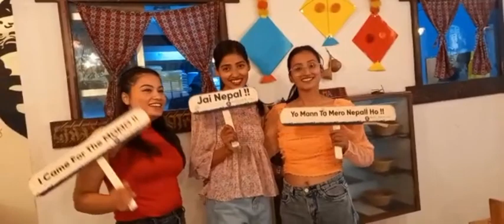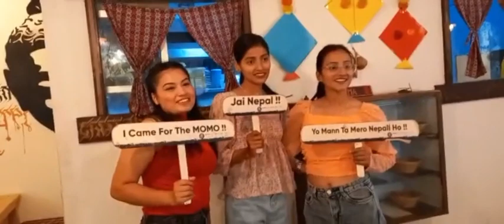Last din Bangalore ma Bamey's Nepali Restaurant ko khana khayo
Typical Nepalese food is the house speciality at this simple venue also plating Chinese & Thai.